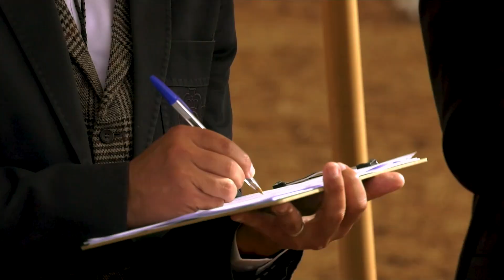Best of du Concours d'élevage des chevaux Arabe-Barbe 2020 - Bouznika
Best of du Concours d'élevage des chevaux Arabe-Barbe 2020, organisé les 05 et 06 octobre au Haras National de Bouznika